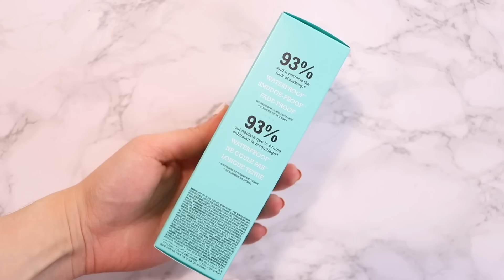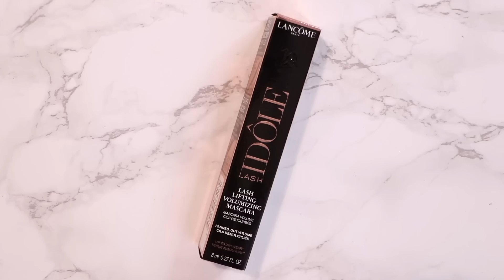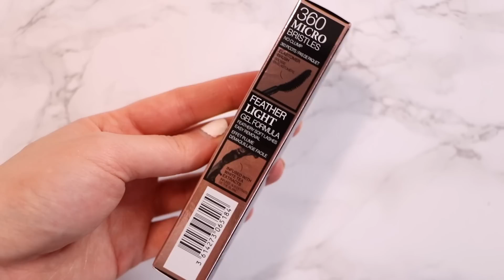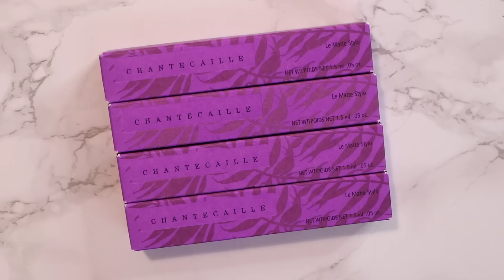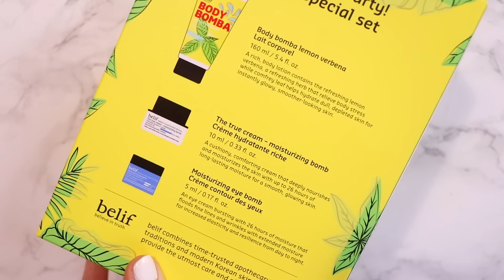5 nouveautés du moment: un spray efface-pores chez Benefit ?! 😳 Du glow & un flop?! 🙄 | LOdoesmakeup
🎉 Je croise les doigts pour pouvoir passer ce moment avec l'une d'entre-vous !

Produits cités:

👉🏻 Je ne pensais pas l'apprécier autant mais ce spray est GENIAL ! Il prolonge la tenue du maquillage, en fin de journée mon teint est plus frais et comme je vous le disais dans la vidéo, l'effet flouteur est vraiment efficace!
👉🏻 BON PLAN : Il y a -20% avec le code JAN20B
👉🏻 -25% dès 69€ d'achats avec le code JAN69B

Teinte citées:
Lobelia
Aster
Snapdragon
Meadowsweet

- Body Bomba - Belif (le coffret est soldé !)

🎄 RECAPS DES BONS PLANS : Toutes les ventes privées du moment jusqu'à -50% !! 🤩

⚠️ BIG NEWS ! Sézane addicts, les archives sont de retour par

1.  Les soldes d'hiver Beauty Bay ont été lancées par
⚠️ AUCUN FRAIS DE DOUANES DE SERONT APPLIQUÉS sur vos commandes ! Je vous fais une vidéo pour vous expliquer prochainement !

2. Les Beauty Days sont de retour chez Sephora par avec -25% sur plein de produits!
👉🏻 Il y a également -20% avec le code JAN20B

3. avec le code LFLODOES
Il y a également des sélections à -30% !

🌟 Pour celles qui me demandent, mon code de parrainage est : LAURA-R11XJ
Il vous offre -5€ sur votre première commande!

4.

5. -50% sur plein de pièces chez Maje par

6. De même chez Ba&Sh avec -50%

7. Et chez plein d'autres marques sur Place des Tendances

8. -80% sur de nombreux produits sur YesStyle par

✨ POUR INFO JE PORTE :
- Cette blouse (écru)

xxx
Laura